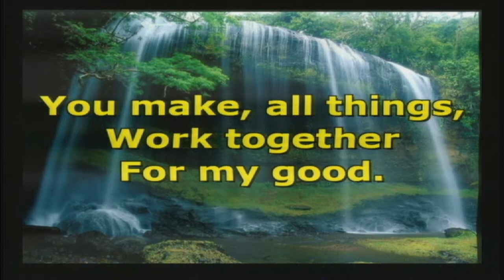Comucristo teens - Your love NEVER fails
Domingo
28 de Setembro de 2014

Igreja Comunidade de Cristo
67 Tremont St Peabody Ma - 01960